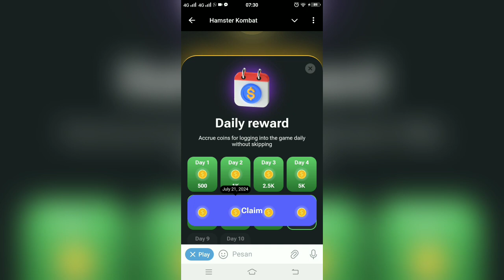23 July 2024 Hamster Kombat Daily Cipher Codes | Hamster Kombat Daily Cipher Today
23 July 2024 Hamster Kombat Daily Cipher Codes | Hamster Kombat Daily Cipher Today